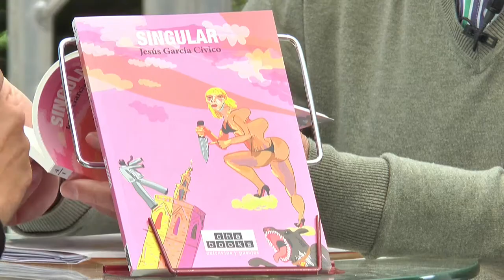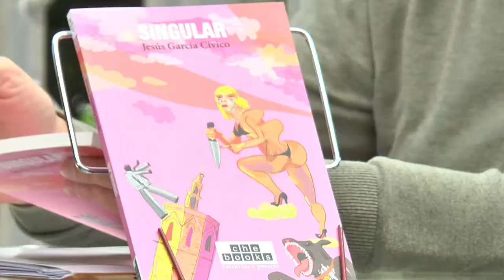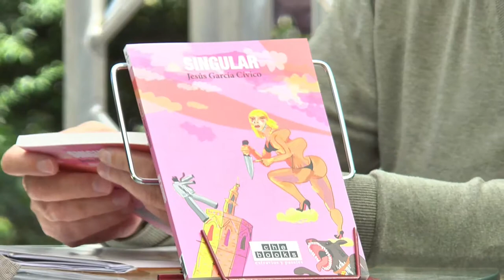FIRA DEL LLIBRE 2018 - JESÚS GARCÍA CÍVICO "Singular"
Un bebé que se lanza al vacío para fumar tranquilo bajo los coches aparacados en una oscura avenida, un superhéroe con complejo de Edipo y puño americano circunvalando la Tierra para marchar el tiempo hacia atrás, un club literario de mujeres con giba de camello amantes del sexo y la literatura de W.G. Sebald; un narrador improbable entre Phillip Marlowe y Víctor de Aveyron, el pequeño salvaje de Truffaut …  En realidad, Singular, con todos sus lamentos sobre el destino trágico del hombre, con todo el escándalo alrededor de la tortura  –de los textos clásicos de Foucault y Améry a la prisión de Abu Ghraib-, con todo su delirio pornográfico y su universo surrealista de babosos escaladores de edificios, trata temas clásicos de la literatura: el amor y la muerte, el tiempo y la embriaguez, unido todo con el material del que está hecha la misteriosa saliva con la que se adentra uno en el mundo de los sueños.